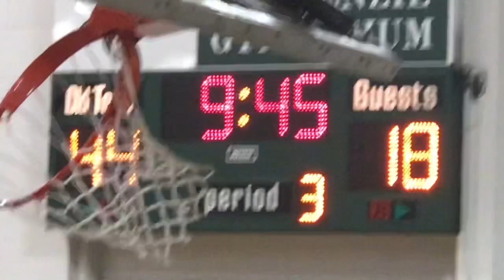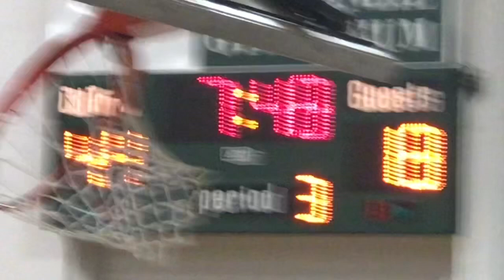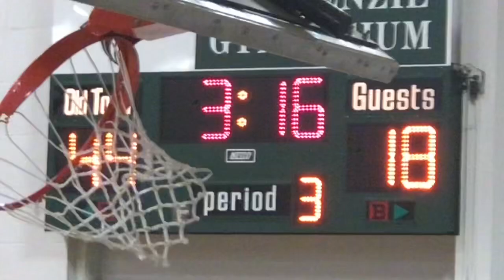Schenck High School Basketball Season 2019-2020: Schenck Wolverines VS Old Town